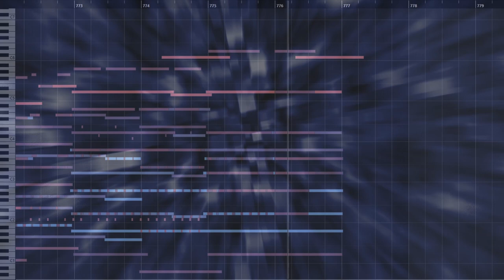Cole And Judy (Love Theme composed by David Müller)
This channel has it's 5th anniversary today and I thought it would be nice to celebrate it with a cue that is also 5 years old... technically... I completely remade it but melody and most of the chords are the same. It just sounds better.

I scored a school theater play titled "A Second Into The Future" in 2019. It's a distopy set in 2772 and tells the story of Cole Richards who created a method to digitize the human mind. And there's a big coorperation who wants to abuse this method to have control over mankind.

This particular cue is the love theme, one of the rare moments in the play where not everyting falls apart... It's a nice little romantic scene set in a cafe. The writer/director wanted for this scene a real violin to enhance the romantic-ness since the rest of the score was performed solely by me on the piano. I denied that for reasons I forgot. So here's five years later a version with solo violin and solo clarinet. It's also fully orchestrated now.

Composed, Produced, Mixed and Mastered with Cubase 10.5

Used Plugins:
-Spitfire Audio: BBC Symphony Orchestra
-Spitfire Audio: Epic Choir
-Spitfire Audio: Cinematic Percussion
-Spitfire Audio: LABS
-Ample Bass and Guitar
-Some inbuild cubase stuff: Drums..